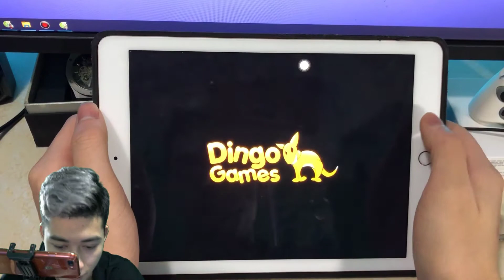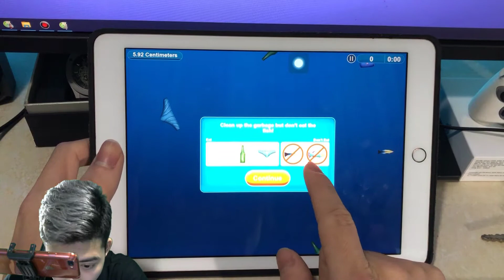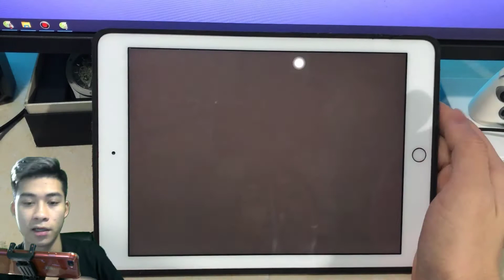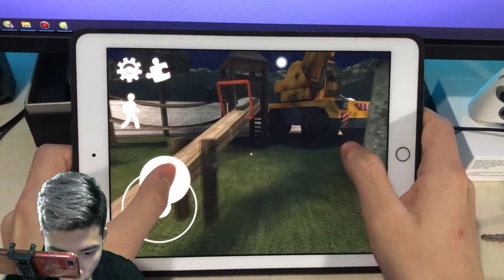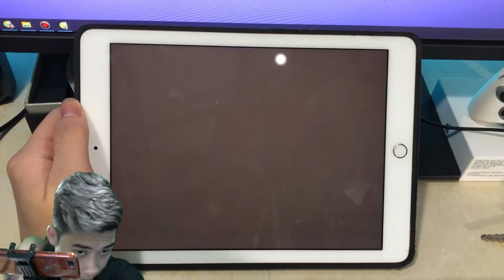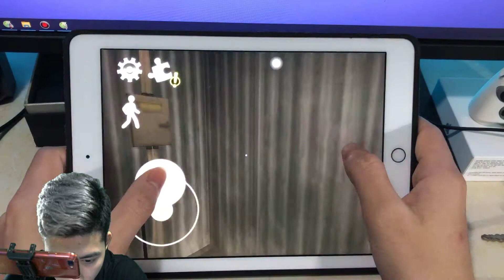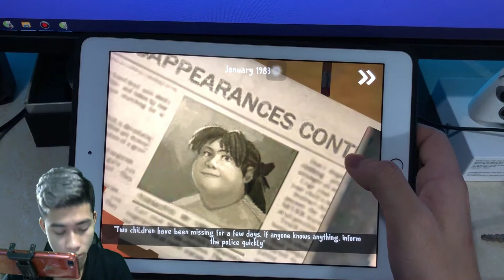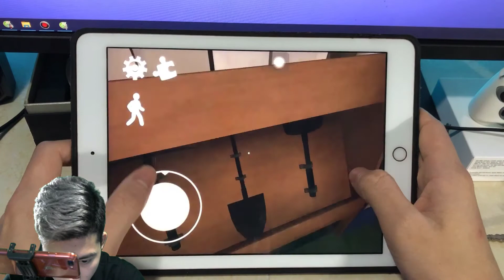Ice Scream,Ice Scream 2,Ice Scream 3,Tasty Planet 4